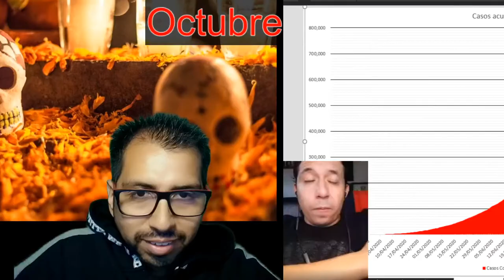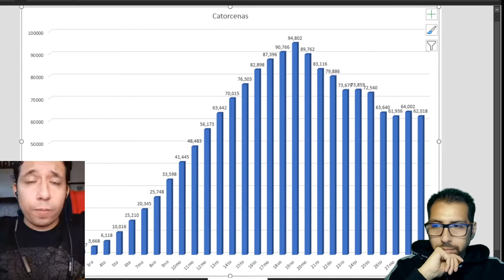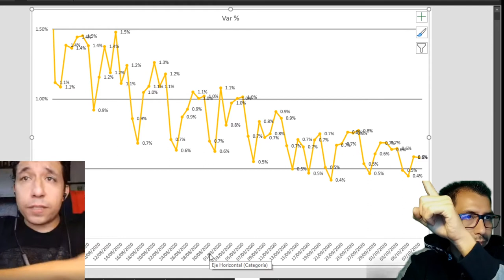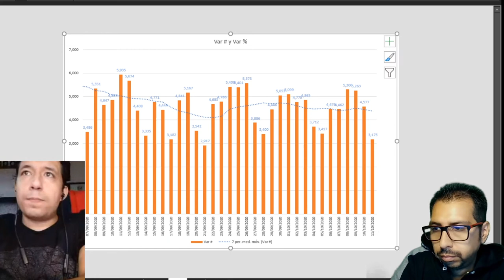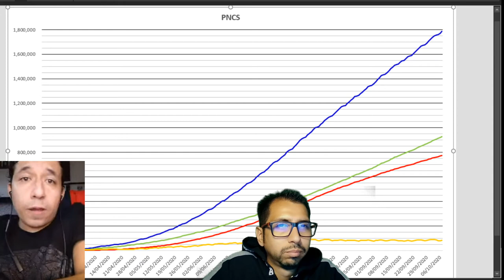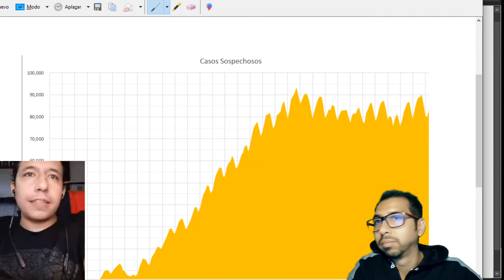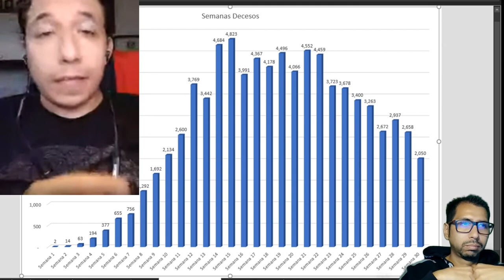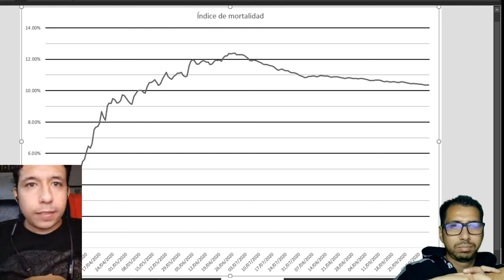Noticovid Estadístico octubre | Dia de muertos